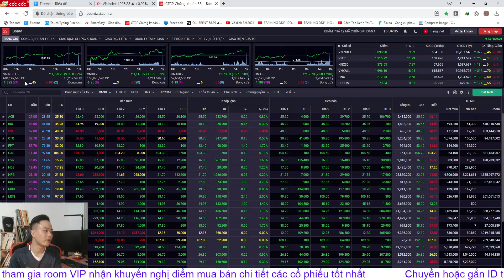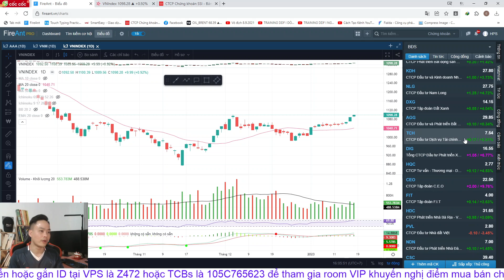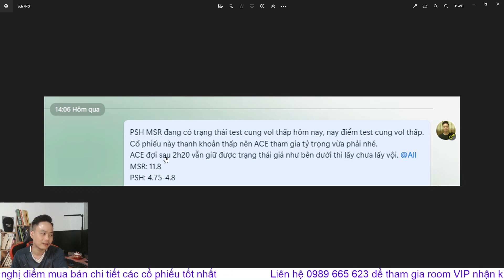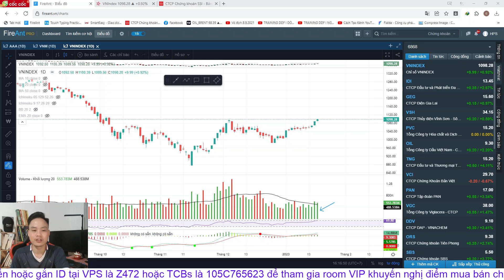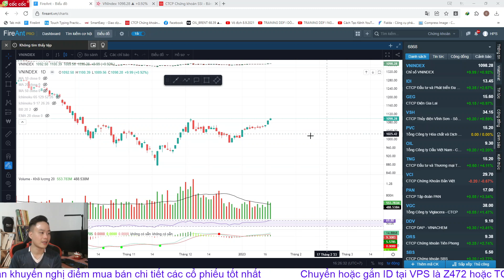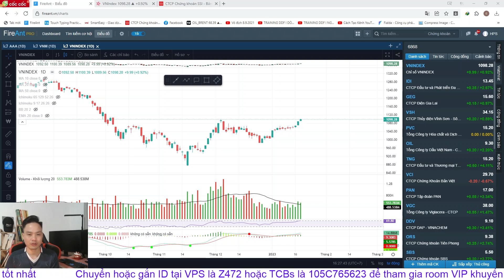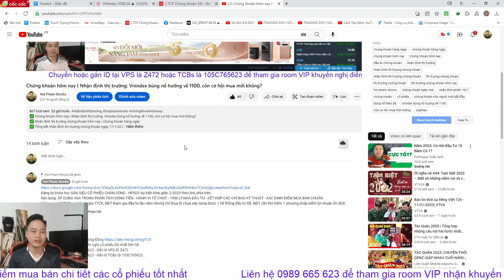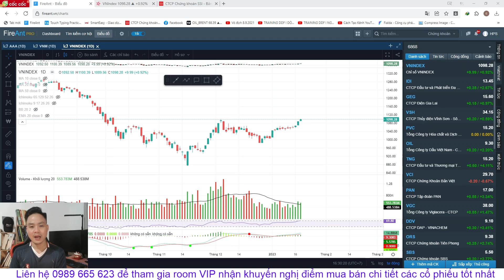Chứng khoán hôm nay | Nhận định thị trường: VNINDEX có vượt 1100, chốt lời được chưa?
✅ Nhận định thị trường tuần 19/1/2023
▶KẾT NỐI VỚI HOI PHAM STOCKS:
▶ THAM GIA ROOM KHÁCH HÀNG VIP KHUYẾN NGHỊ CỔ PHIẾU BẰNG VIỆC:
👉 Mở TK VPS SmartOne App với ID: Z472 - Phạm Văn Hợi
👉 Có TK VPS rồi chuyển ID về: Z472
👉 Có TK TCBs rồi chuyển ID về: 105C765623

0:00 Giới thiệu
0:23 Nhìn lại phiên giao dịch hôm nay
9:00 Đánh giá thị trường sau phiên giao dịch ngày hôm nay